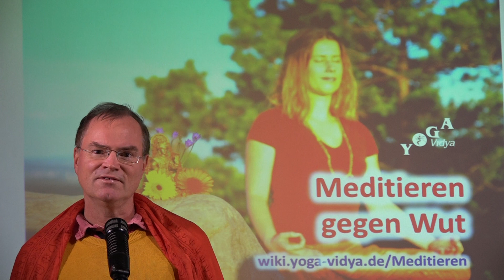Meditieren gegen Wut ?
Meditieren hilft, zur Ruhe zu kommen. Im Ayurveda wird gesagt, das Neigung zu Ärger und Wut ein Übermaß an Pitta anzeigt. Meditation ist eine der einfachsten und macht vollsten Weisen, Pitta zu reduzieren. So hilft meditieren sehr effektiv gegen Wutanfälle, Neigung zu Ärger, Reizbarkeit.

Meditieren in Potsdam ?